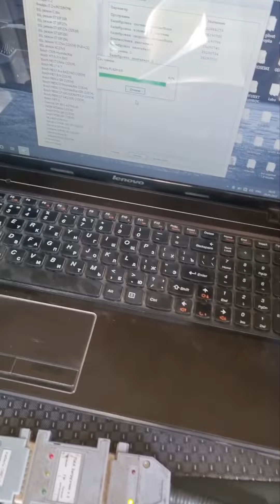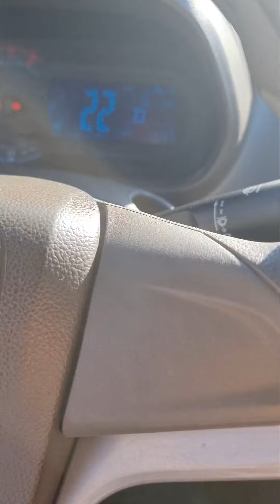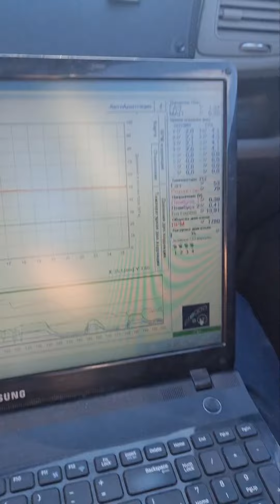🚘Shevrolet Cobalt 2013 AT Stage 1 2022 yangi programma qilib + avto zapusk qushib berildi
🚘Stage proshivkalar📈⚡️🚀
🔧GBO-3-4 tamirlash
🔧Injiktor tozalash
🔧 GBO-3-4 ustanovka